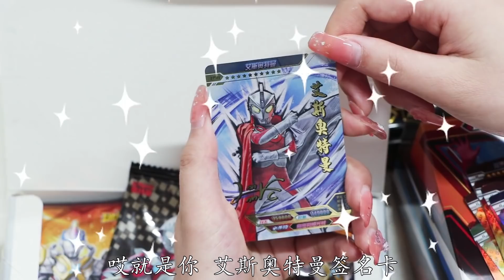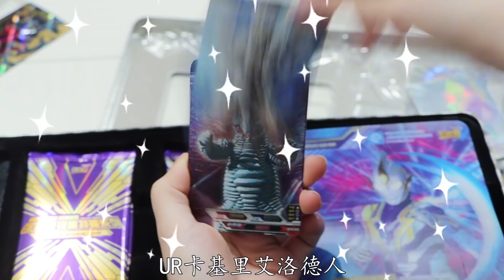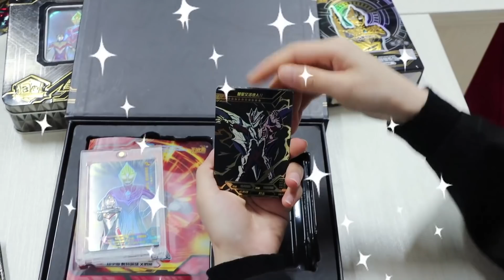看手办猜奥特曼，小小连对5题，最后一个奥特曼谁都不认识？【新卡片故事】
我们会特别关注儿童的安全需求，制作内容时会避免任何可能对其产生负面影响的情节。 看手办猜奥特曼，小小连对5题，最后一个奥特曼谁都不认识？【新卡片故事】